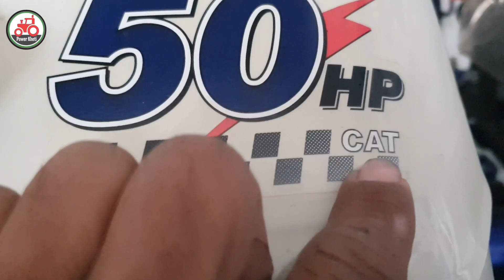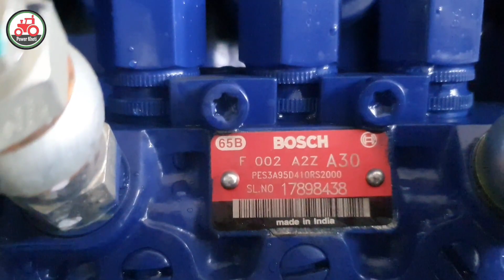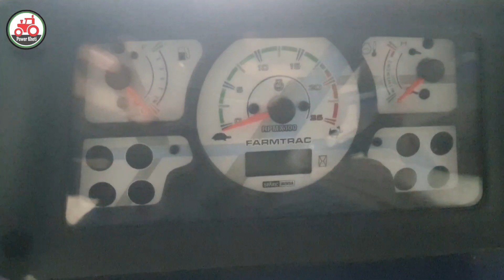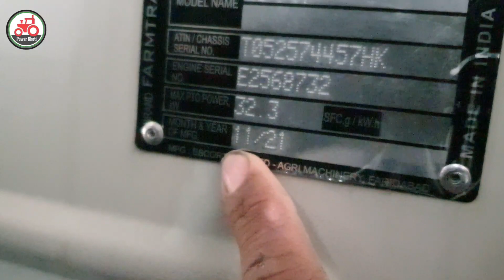Farmtrac 45 EPI Power Maxx पूरा 50 HP Tractor 2022 मॉडल पूरी जानकारी